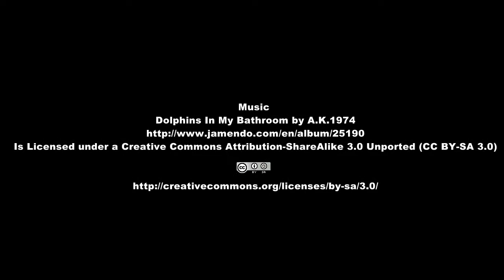Car Driving CAM: GoPro HERO2 - 信越自動車道～中部横断自動車道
2012年4月15日 昼間
信越自動車道から中部横断自動車道をドライブしました。
浅間山、茶臼山、天狗岳、蓼科山が視界一杯に広がる気持ちの良い道路です。

Music
Dolphins In My Bathroom by A.K.1974

Car Driving CAM: GoPro HERO2 - 信越自動車道～中部横断自動車道 by Anticommons